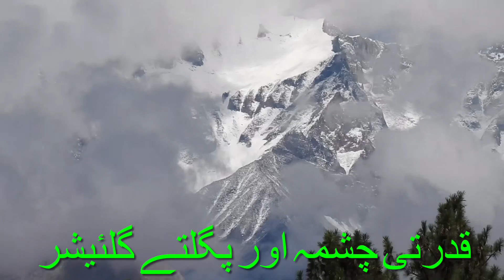Basho Vally Chashma. باشو ویلی چشمہ